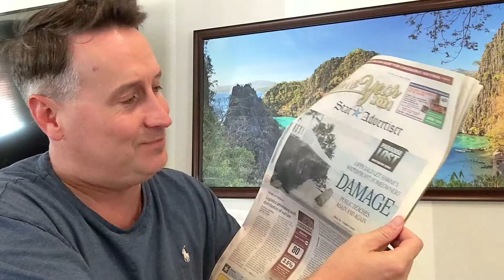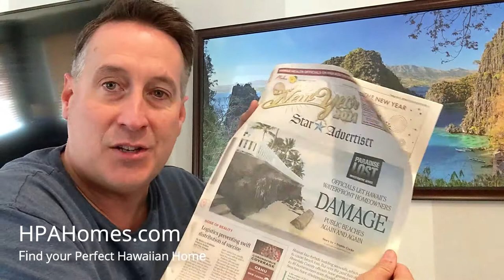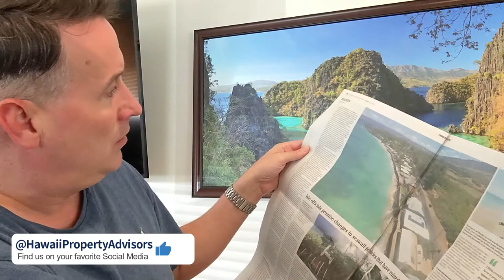Should I buy a home with a Seawall in Hawaii? - Hawaii Real Estate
Hal Wilkerson from Hawaii Property Advisors discusses the latest news on Seawall Construction on Hawaii Ocean Front Property and what impacts it can have on your home purchase.

Get in touch with Hal today call or text or email - mention you found him via this video, and get a $100 credit on the purchase of your new home. :)

Hawaii Property Advisors, RS-83581,
Brokered by eXp Realty RB-21841
500 Ala Moana Blvd. Suite. 7-400

Explore 5,378 Gorgeous Hawaiian Properties at HPAHomes.com, showcasing High-Res Photos and Video Walkthroughs from the North Shore to Windward Oahu Homes. Your dream Hawaii property awaits!

CLICK ON A TIME BELOW TO SKIP TO THAT SECTION OF THE VIDEO

00:00 - Intro
00:09 - Aloha and Happy New Year 2021!
01:20 - Review of todays Star Advertiser Headline
01:40 - Homeowners with Seawalls Damage the Beach
02:32 - Hawaii's unique laws for allowing public access to the beach in front of your home
03:18 - Two things to consider when buying a Home with a Seawall on the Ocean